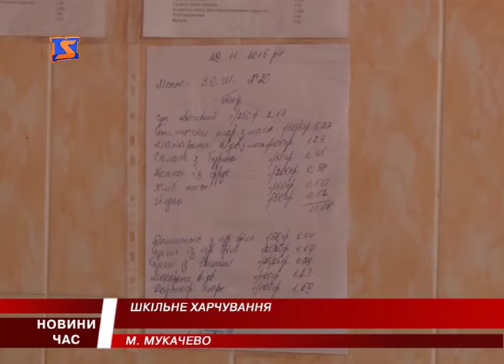Що їдять Мукачівські школярі?